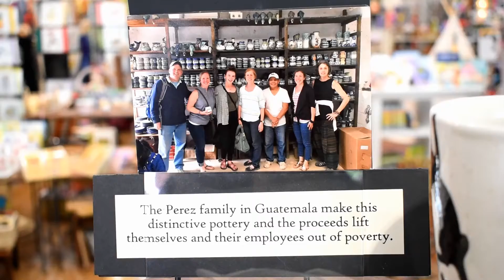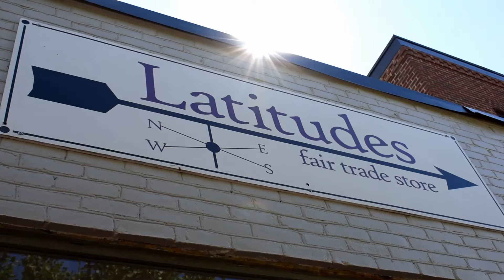Latitudes Fair Trade - Vlog #11 | Towns Apart, but Local at Heart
An enormous THANK YOU to Latitudes Fair Trade - Warrenton for being this weeks featured business! I truly enjoyed the time spent with Latitudes founder/co-owner, Lee Owsley, as she shared with me the beautiful story and mission of her business. From the moment you walk through the doors of Latitudes Fair Trade, you are captivated by the amazing craftsmanship of every product they have. But the real beauty behind each product is knowing that somewhere in the world, a person was provided the chance to support themselves and their family.